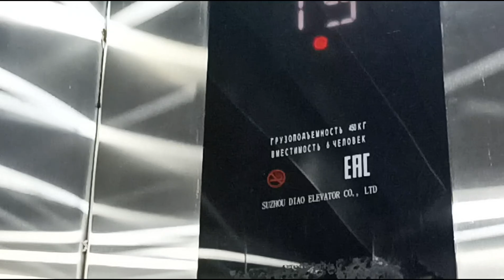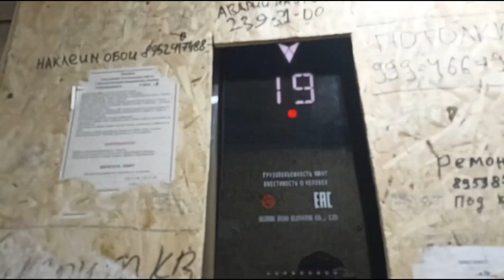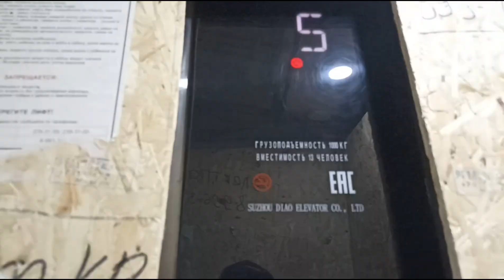DIAO 2021 года город Новосибирск улица Сухарная 96/3 1.8м/с 400кг 5чел 1000кг 13чел (MRL)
Консьерж:должен но нету
Снято на REDMI NOTE 10S
1080P 60FPS